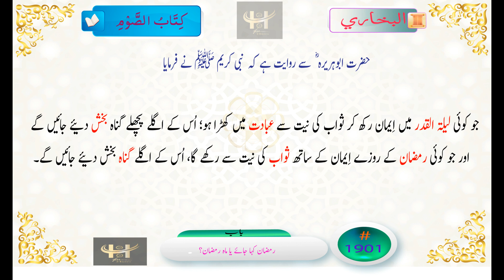Bukhari 1901 رمضان میں کس کے گناہ بخچے جاتے ہیں؟ صحیح البخاری صحيح البخاري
صحیح البخاری صحيح البخاري